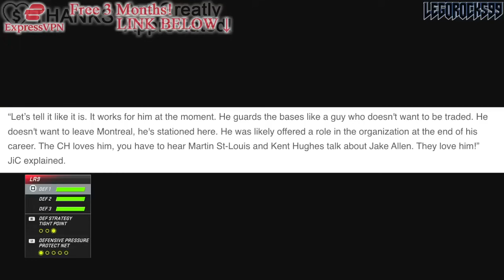Jake Allen Is PURPOSEFULLY TANKING HIS TRADE VALUE For The Montreal Canadiens? Re: TVA Sports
We're going over a TVA Sports article and JiC segment wherein the idea is discussed of Jake Allen tanking his trade value for the Montreal Canadiens.

The 2023 NHL Draft 1st Round went as follows:

1st) Chicago Blackhawks, Connor Bedard
2nd) Anaheim Ducks, Leo Carlsson
3rd) Columbus Blue Jackets, Adam Fantilli
4th) San Jose Sharks, Will Smith
5th) Montreal Canadiens, David Reinbacher
6th) Arizona Coyotes, Dmitri Simashev
7th) Philadelphia Flyers, Matvei Michkov
8th) Washington Capitals, Ryan Leonard
9th) Detroit Red Wings, Nate Danielson
10th) St. Louis Blues, Dalibor Dvorsky
11th) Vancouver Canucks, Tom Willander
12th) Arizona Coyotes (from Ottawa Senators), Daniil But
13th) Buffalo Sabres, Zach Benson
14th) Pittsburgh Penguins, Brayden Yager
15th) Nashville Predators, Matthew Wood
16th) Calgary Flames, Samuel Honzek
17th) Detroit Red Wings (from New York Islanders via Vancouver Canucks), Axel Sandin Pellikka
18th) Winnipeg Jets, Colby Barlow
19th) Chicago Blackhawks (from Tampa Bay Lightning), Oliver Moore
20th) Seattle Kraken, Eduard Sale
21st) Minnesota Wild, Charlie Stramel
22nd) Philadelphia Flyers (from Los Angeles Kings via Columbus Blue Jackets), Oliver Bonk
23rd) New York Rangers, Gabe Perreault
24th) Nashville Predators (from Edmonton Oilers), Tanner Molendyk
25th) St. Louis Blues (from Toronto Maple Leafs), Otto Stenberg
26th) San Jose Sharks (from New Jersey Devils), Quentin Musty
27th) Colorado Avalanche, Calum Ritchie
28th) Toronto Maple Leafs (from Boston Bruins via Washington Capitals), Easton Cowan
29th) St. Louis Blues (from Dallas Stars via New York Rangers), Theo Lindstein
30th) Carolina Hurricanes, Bradley Nadeau
31st) Colorado Avalanche (from Florida Panthers via Montreal Canadiens), Mikhail Gulyayev
32nd) Vegas Golden Knights, David Edstrom